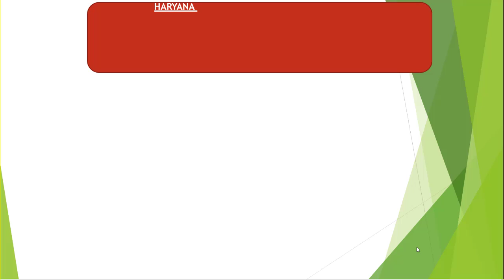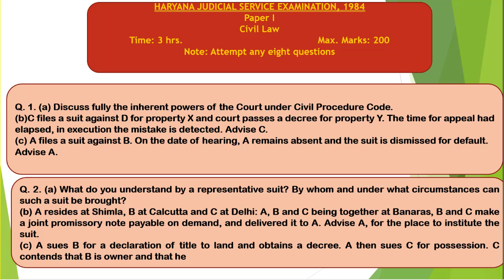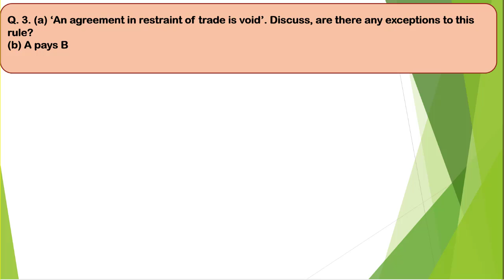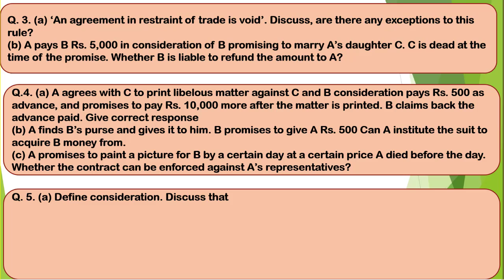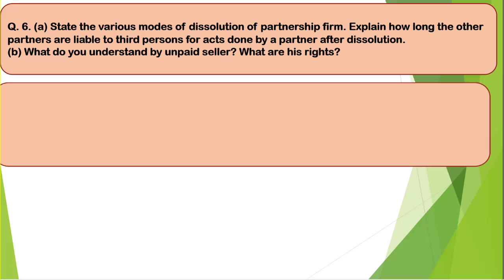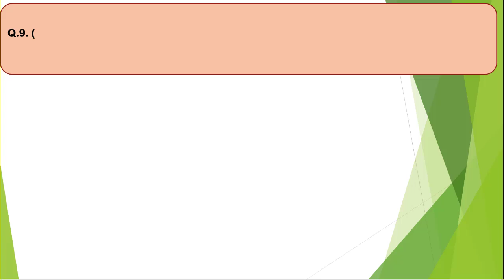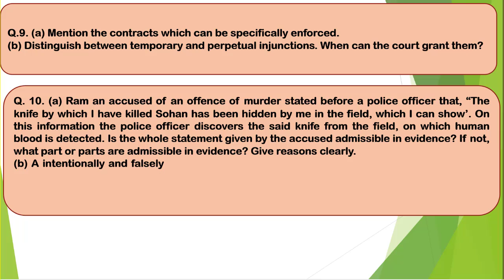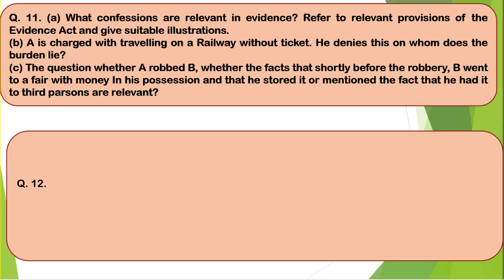Haryana judiciary Question paper 1984 (Part 1) /HPSC Judiciary 1984